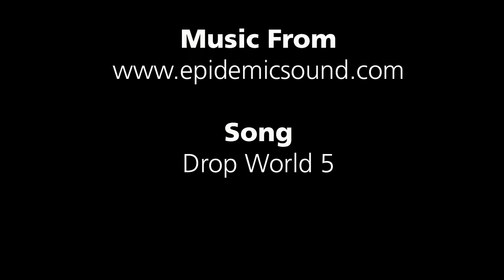Recording Natural Sounds of Lassen Volcanic National Park with Greg Weddig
Many people come to Lassen Volcanic National Park to "get away from it all," and that includes the nonstop clamor of our everyday lives. Volunteer and 2017 Artist in Residence Greg Wedding introduces us to his passion of recording natural soundscapes.